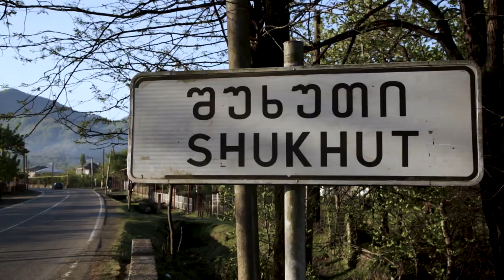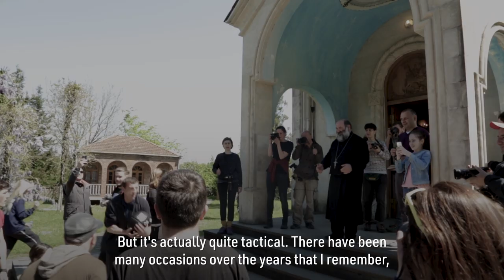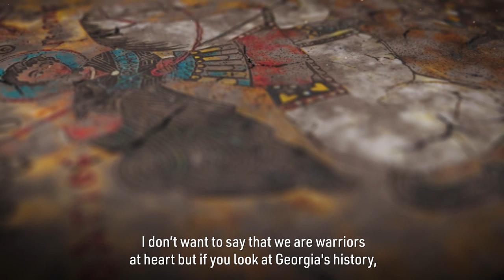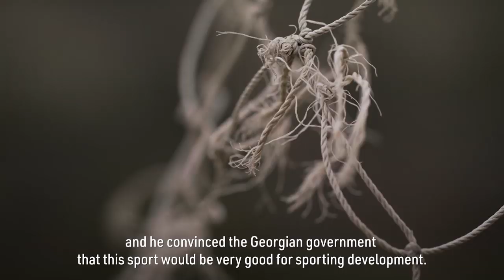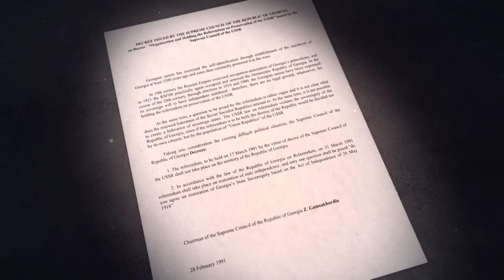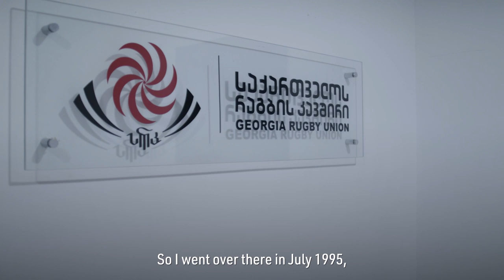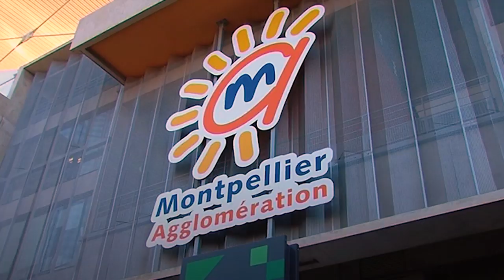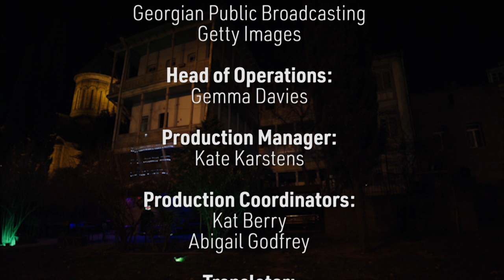Georgia: Rugby's Next Superpower | Episode One | World Rugby Films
From obscurity to prominence in just over a decade, the rise of Georgian rugby has been meteoric and unexpected.

Our latest World Rugby Film explores this remarkable story. This is Georgia: Rugby's Next Superpower.